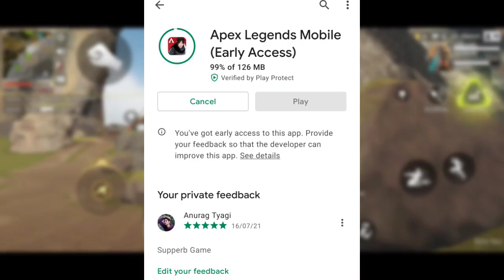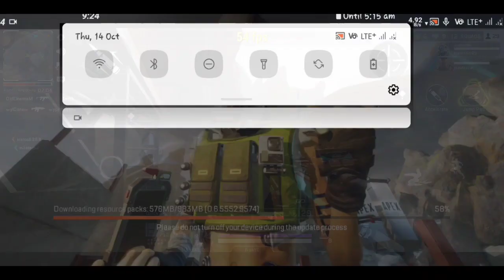Apex Legends Mobile New Update Launched Today No ClickBait Update Size 1 GB • What's New •